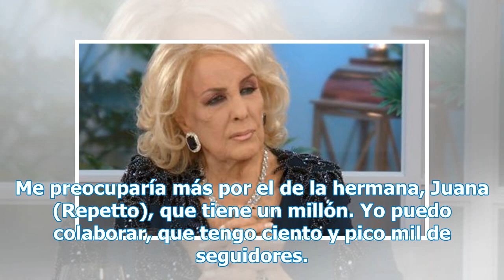Denunciaron a Nicolás Repetto por extorsión y amenazas: piden ordenar su detención - TN.com.ar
Nicolás Repetto quedó en el ojo de la tormenta por una denuncia que le hicieron por extorsión y amenazas. Su hija Valeria y su yerno también están involucrados. El presentador explotó en cólera cuando los dueños de una fábrica de aberturas de aluminio ubicada en Pilar incumplió en la entrega de 20 v...